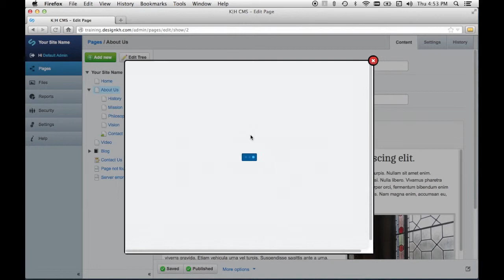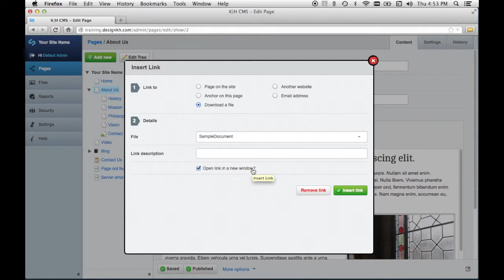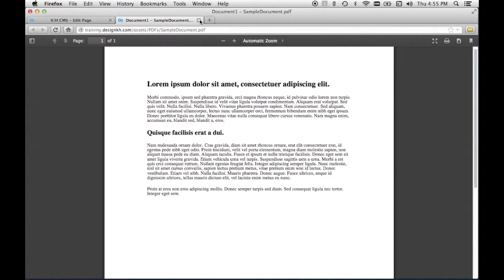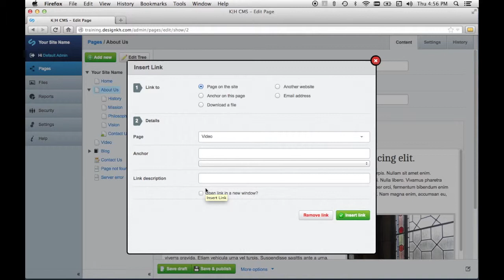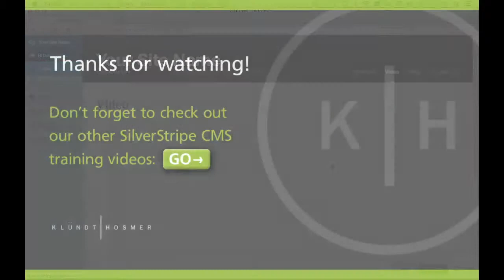Creating Hyperlinks in Content in SilverStripe CMS 3.1.x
A tutorial about creating hyperlinks in content in SilverStripe Content Management System, version 3.1.x.